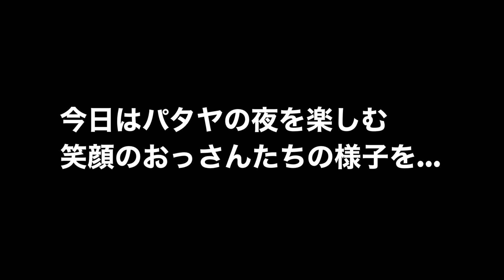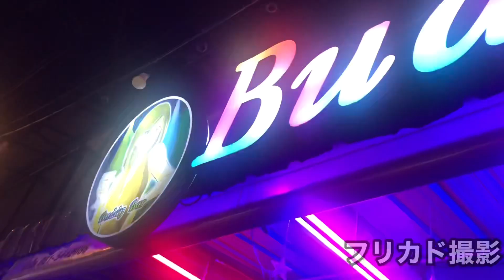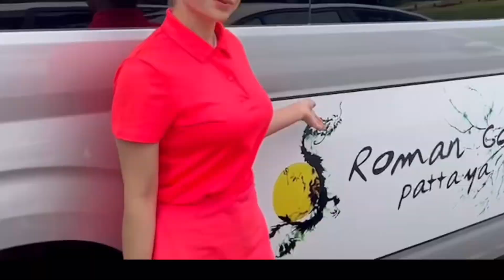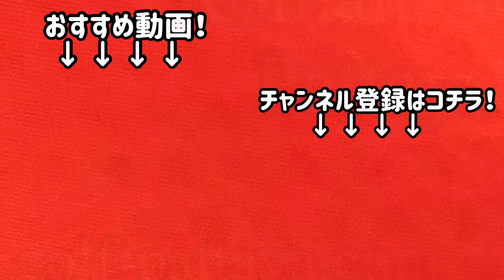【Thailand パタヤ】Konヤン、ヒロくん パタヤのおっさんたちの笑顔をご覧ください Pattaya Roman Golf パタヤ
参加ご希望の方はこちらまでご連絡くださいませ
LINE

■ゴルフ場の料金に含まれるもの
Green fee
Caddy fee(1人に1人のキャディーさん)
Cart fee(1人に1台のカート)

■送迎料金
パタヤ⇄ゴルフ場の往復
350bahtから

集合場所
DA’VIN バー & レストラン

集合時間は前日にご連絡いたします

※ホテル等にお迎えの方も前日にお時間お知らせいたします

※参加費など別途必要ございません

現在不定期ですがChilling Corner Barにて
打ち上げ食事会を行なっております
参加は自由

Roman Golf regular Meeting

予定
28/8/2022 Sunday
Tresure hill G.C
tee off 11:30
1350baht

30/8/2022 tuesday
Khao Kheow C.C
tee off 11:30
1250baht

1/9/2022 Thursday
Greenwood G.C
tee off 11:36
1000baht

4/9/2022 Sunday
Bangpra G.C
tee off 11:30
1350baht

6/9/2022 tuesday
Pattavia century
tee off 12:00
1150baht

8/9/2022 Thursday
Bangpra G.C
tee off 11:30
2080baht

フレンドシップコンペ
料金に含まれるもの
GF、CartF、CaddyF
食事、商品
※ドリンク別途
パーティーは
DA’VINで行います

BLUE → 7400
WHITE → 6500
Yellow →
RED → 5600

11/9/2022 Sunday
Plutaruang G.C
tee off 11:30
1050baht

13/9/2022 Tuesday
Khao Kheow C.C
tee off 11:34
1250baht

15/9/2022 Thursday
Greenwood G.C
tee off 11:36
1000baht

18/9/2022 Sunday
Bangpra G.C
tee off 12:12
1350baht

20/9/2022 Tuesday
Tresure hill G.C
tee off 11:30
1150baht

22/9/2022 Thursday
Bangpra G.C
tee off 11:30
1350baht

25/9/2022 Sunday

27/9/2022 Tuesday
Khao Kheow C.C
tee off 11:26
1250baht

29/9/2022 Thursday
Greenwood GC
tee off 11:36
1000baht

 H.P 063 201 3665(日本語対応)

■送迎料金
350bahtから

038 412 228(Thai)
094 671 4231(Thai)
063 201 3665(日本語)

らか